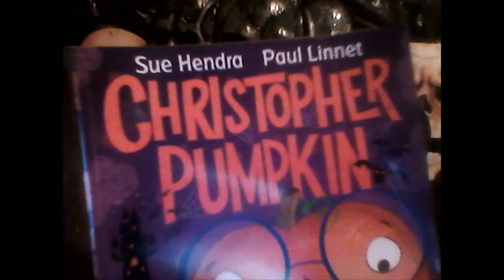Halloween Storytime No 1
We all love a good yarn at Halloween.  Here's a story suitable for 4-7 yr olds with a Halloween theme that's not too spooky.  Spare a thought for Mags the witch though - she's trapped in the cellar in the library!